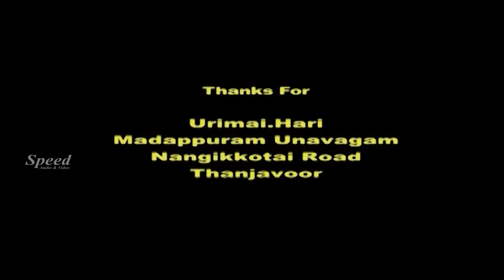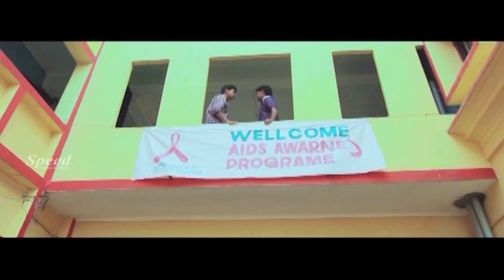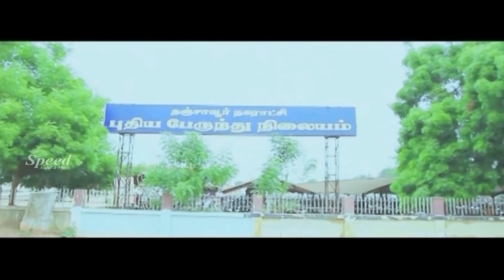Uyire Ennodu Kalanthu Vidu Tamil Movie